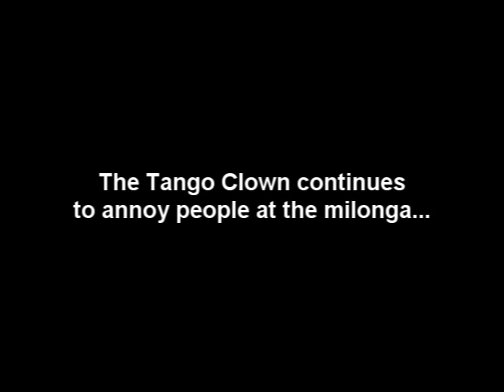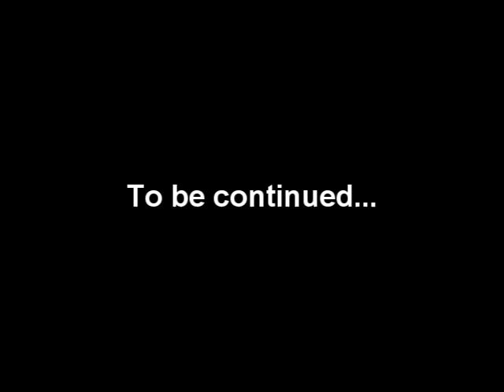The Tango Clown goes to milonga. Part 3.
The Tango clown continues to annoy people at the milonga.